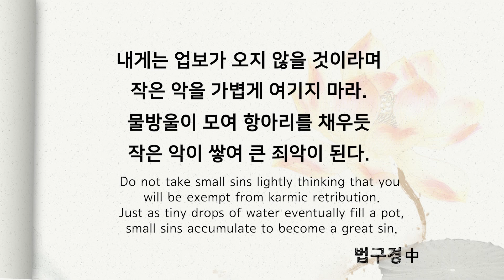물방울이 모여 항아리를 채우듯 _ 법구경 中 [오늘의 부처님말씀]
내게는 업보가 오지 않을 것이라며
작은 악을 가볍게 여기지 마라.
물방울이 모여 항아리를 채우듯
작은 악이 쌓여 큰 죄악이 된다.

Do not take small sins lightly thinking that you will be exempt from karmic retribution. Just as tiny drops of water eventually fill a pot, small sins accumulate to become a great sin.

법구경 中